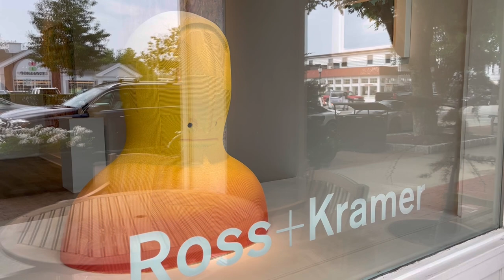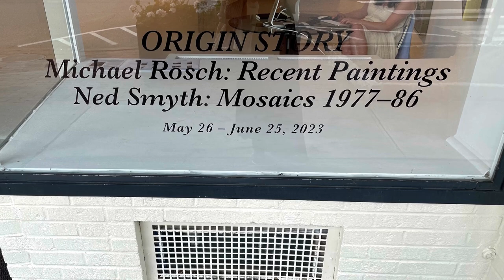East Hampton New York art gallery tour 2023 summer & walking on the street